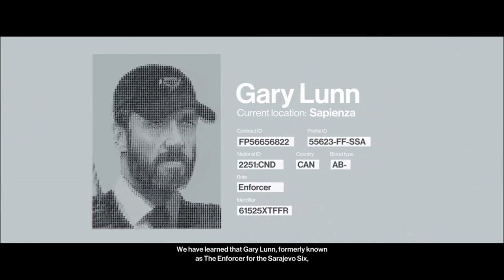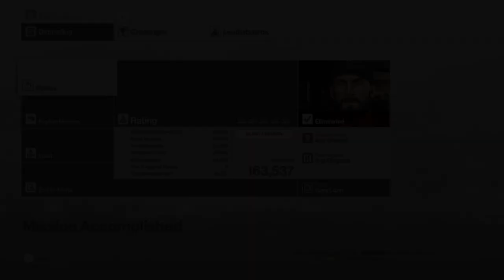[HITMAN™ - Definitive Edition] Death of Gary Lunn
Hitman's Silent Assassin Style #13

Campaign: The Sarajevo Six #2